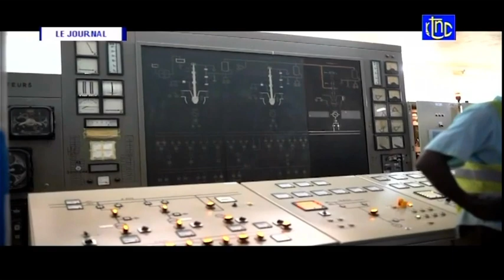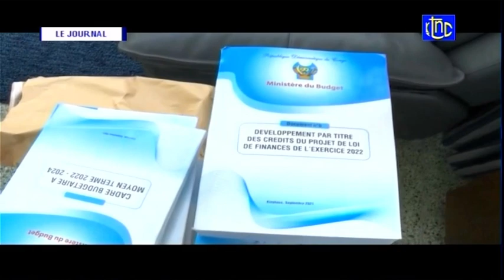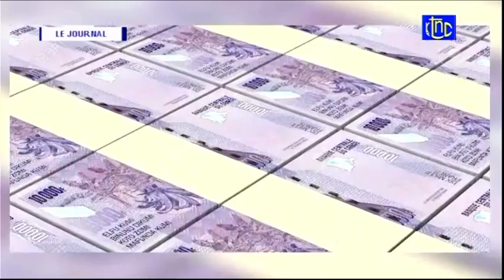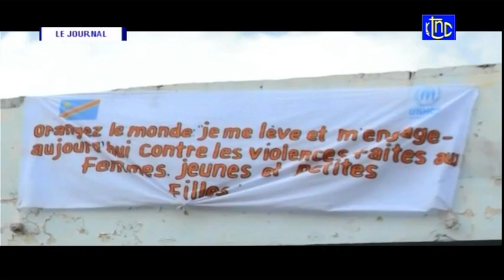🔴RDC : LE Pdt FELIX TSHISEKEDI A PARTICIPE A LA 2e EDIT- DU FORUM BIENNAL DE LUANDA ANGOLA